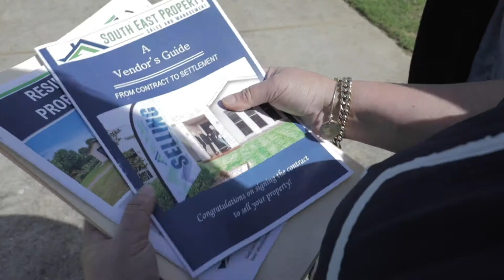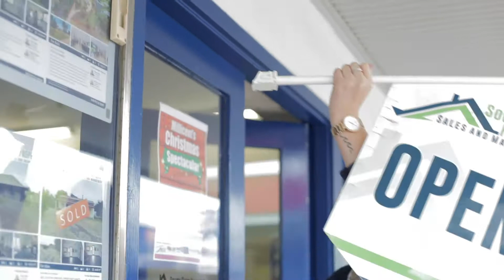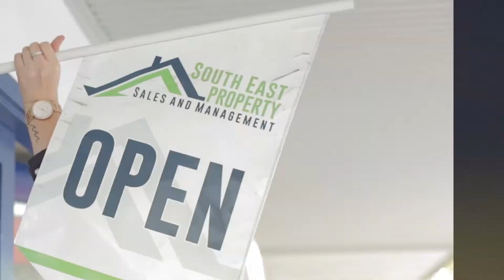Melissa Walker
It all starts with being local. Melissa began selling real estate in early 2016 and has strived to acquire a wide knowledge of the local and surrounding areas. She is passionate about the growth and success of the town, district and community. She is a "people person" and enjoys developing relationships and helping people with the sale and/or purchase of what is often their greatest asset.
Melissa has been involved in the community for many years in various organisations, particularly sporting clubs and schools while raising four children in the area. Melissa previously worked at the Gladys Smith Early Learning Centre. As an Early Years Educator, she learnt the importance of communication building and relationships.
Melissa strives for success. She is dedicated and committed to staying up-to-date with sales information and marketing methods.
She is happy to help anyone with any enquiries or questions, no matter how big or small.